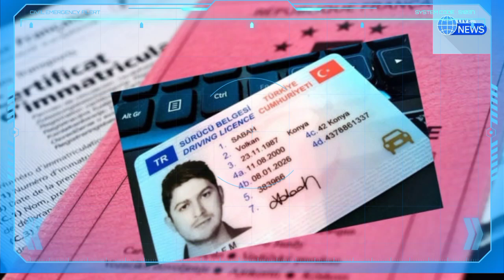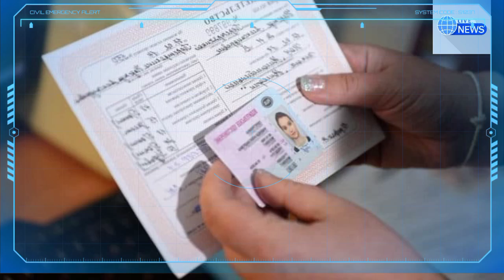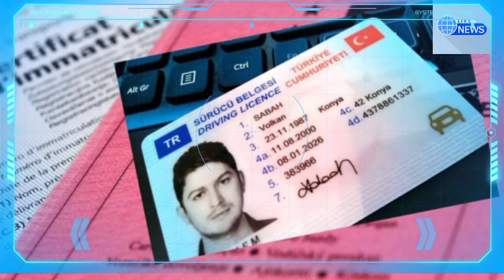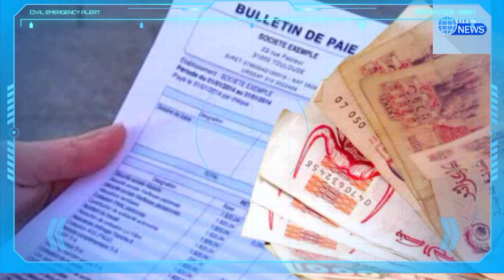CHAN en Algérie, Complot CAF Maroc contre l’Algérie : Hafid Derradji balance tout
CHAN en Algérie - Complot CAF Maroc contre l’Algérie
Hafid Derradji balance tout
CHAN Algérie - Complot CAF Maroc contre l’Algérie : Hafid Derradji balance tout
Retrait du CHAN en Algérie – La CAF a comploté avec le Maroc ? La FRMF accuse
Vous vous devez de respecter l’Algérie : Hafid Derradji dézingue le Maroc
Hafid Derradji
Fawzi lekjaa
Abdelouahab Yagoubi
Tawfiq khedim
Tawfik khedim
Algérie ferries
Traversée Algérie ferries
Corsica linea
Abdelouahab yagoubi
algérie
algerie today
abdelmadjid tebboune
France Actualité
Abedlouahab Yagoubi
Samir chaabna
Frontières
Vols,Billets d'Air Algérie
Air Algérie
Air France
Transavia
ASL Airlines
Vols Volotea
Volotea
Pass sanitaire
Pass vaccinal
Abdelouahab yagoubi
Rapatriement des Algériens bloquer à l'étranger
Algérie ferries
Corsica linea
Corsica ferries
Algérie France
France
Alitalia
Test antigénique
Pass mensuel
Corsica ferries